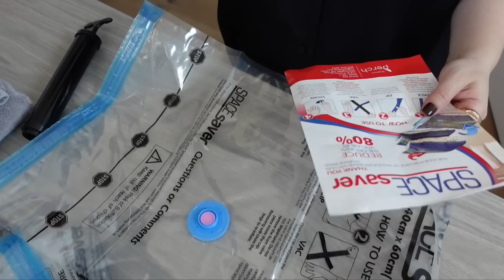This One's A Keeper! | NIRA 90-Day Challenge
Thank you so much for tuning into today’s vlog - This One's A Keeper! | 90-Day Challenge - Join Me! I'm excited to be starting this 90-day challenge and I can't wait to share my results with you! Use Discount Code: MICHELEWANG10 to get 10% off at NIRA I've heard the best things about NIRA's precision laser tool and I'll be checking in with you periodically over the next 90 days to show you my progress.

Lick Mat For Dogs $8

SpaceSaver Bags $26
Picture Hangers $10

Nail Polish - Clear Gel

Mailing address:
Michele Wang
10620 Southern Highlands Pkwy
Suite 110-20

Facts about me, for reference:
Age: 49
Skin Type: Dry/Sensitive - eczema prone, but occasionally combo
Skin Tone: Neutral (warmer in the t-zone; cooler on the cheeks)